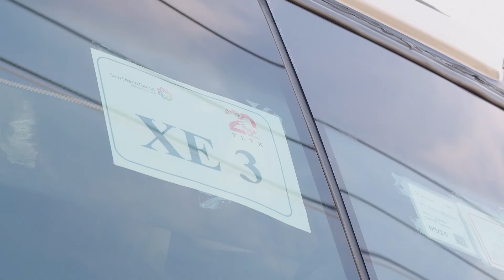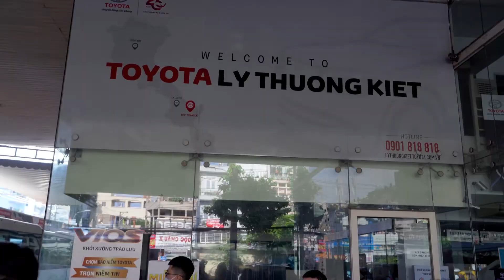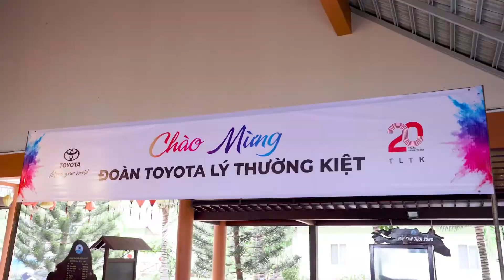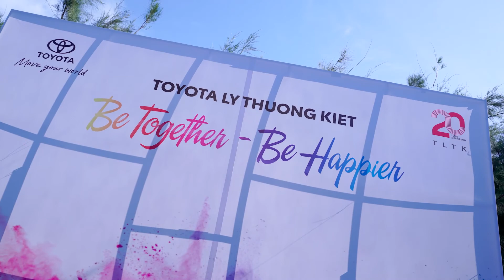🔥TEAM BUILDING KỈ NIỆM 20 NĂM THÀNH LẬP | TOYOTA LÝ THƯỜNG KIỆT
🏠 Năm 2022 đánh dấu cột mốc Toyota Lý Thường Kiệt tròn 20 tuổi!
Trên hành trình phát triển với sứ mệnh cùng nhau kiến tạo hạnh phúc cho tất cả mọi người, TLTK đã trưởng thành bằng tất cả sự nỗ lực của cán bộ nhân viên.
👍 Hành trình 20 năm vừa qua của TLTK được xây dựng và đạt được nhiều cột mốc bằng rất nhiều cống hiến và tận tâm của từng thành viên Gia đình TLTK. Bằng sự dẫn dắt và thắp lửa nhiệt huyết của Ban Lãnh Đạo, và bằng tất cả niềm tin yêu của quý khách hàng.
👍 Hãy cùng nhìn lại những khoảnh khắc và thành tựu tuyệt vời mà chúng ta đã gặt hái cùng nhau, để tinh thần chiến đấu hết mình và những nỗ lực không biết mệt mỏi mang lại nhiều hơn nữa nhữg điều tuyệt vời trong tương lai!
Toyota Lý Thường Kiệt chân thành cảm ơn và vinh danh tất cả các bạn!
📣Be Together – Be happier!

🏠 Địa điểm: Toyota Lý Thường Kiệt, 151A Lý Thường Kiệt, phường 6, quận Tân Bình.
📞 Hotline đặt xe, tư vấn: 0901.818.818 - ‎‎‎‎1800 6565 (Toyota Tây Ninh)